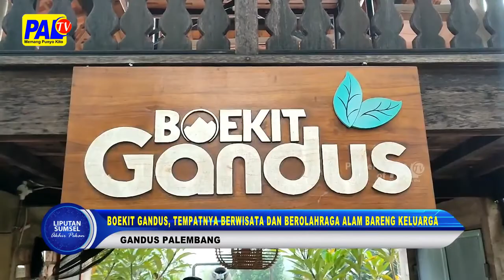Boekit Gandus, Tempatnya Berwisata Dan Berolahraga Alam Bareng Keluarga | Paltv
Palembang Sangat Beruntung Memiliki Gandus/ Lantaran Masih Memiliki Alam Yang Relatif Terjaga/ Meski Tinggi Pembangunan Perumahan Dan Jalan Tol// Tak Heran Paket Wisata Dan Olahraga Alam Bersama Keluarga Di Bukit Gandus/ Mulai Ramai Dikunjungi Warga